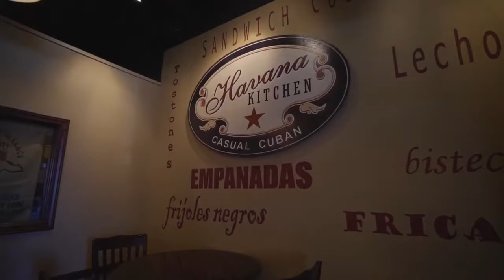Temecula's best neighborhoods! An inside look at Sommers Bend.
Moving to Temecula??

Text me direct - 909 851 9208

Discover the allure of Sommers Bend in Temecula, California—a premier residential community that seamlessly blends modern living with natural beauty. Immerse yourself in spacious homes surrounded by breathtaking landscapes, creating an idyllic retreat in the heart of Temecula. Explore the convenience of contemporary amenities, family-friendly spaces, and a welcoming atmosphere, making Sommers Bend the perfect choice for those contemplating a move to Temecula. Experience the epitome of Southern California living in Sommers Bend—where comfort meets lifestyle in this sought-after Temecula community.

I have personally helped hundreds of families buy and sell their homes here in the Temecula and Murrieta Valley.

James Shelby:
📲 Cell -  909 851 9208